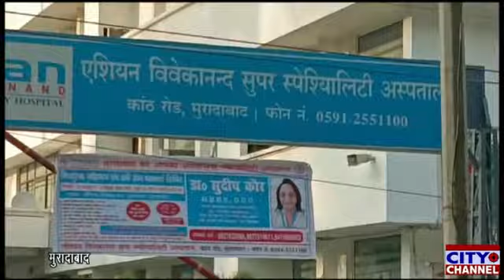एशियन विवेकानंद हास्पिटल में दिल के तीन जटिल रोगों का सफल उपचार। नहीं लिया कोई ख़र्च